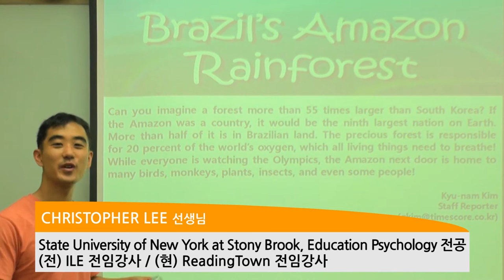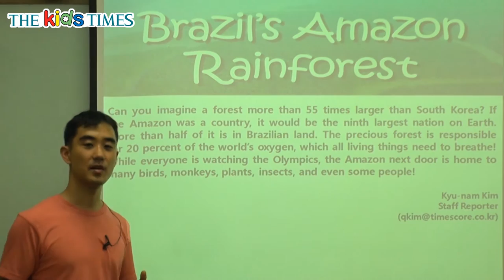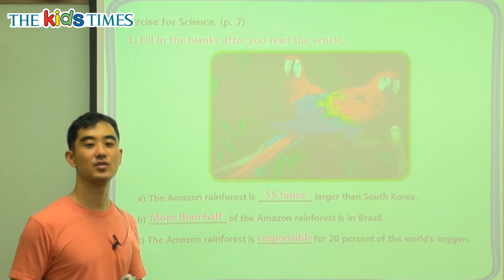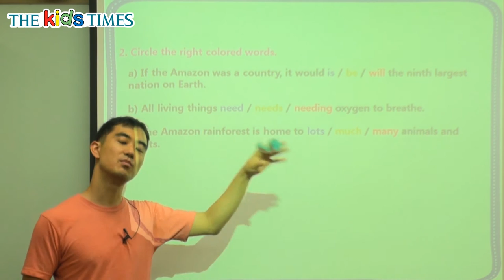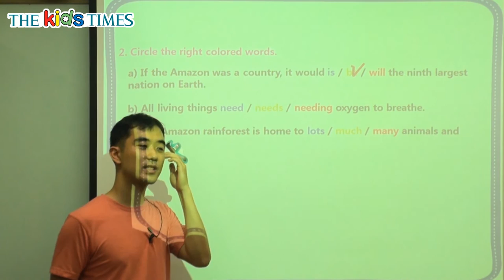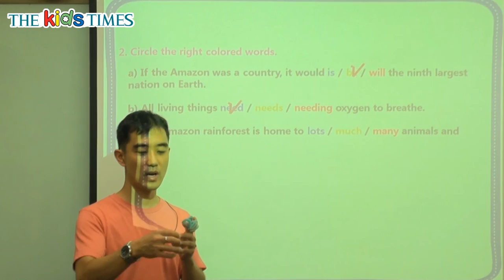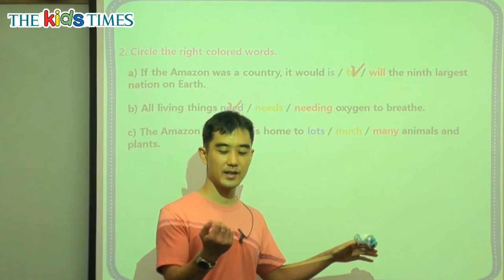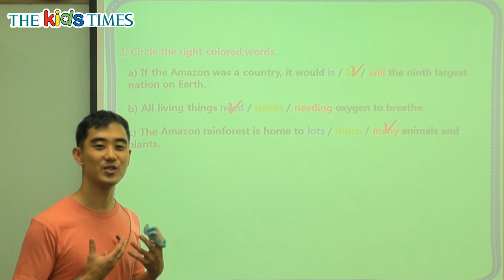Brazil’s Amazon Rainforest - 키즈타임즈와 함께 하는 Science 동영상 강의 ( The Kids Times - No.369 )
브라질의 열대우림 아마존